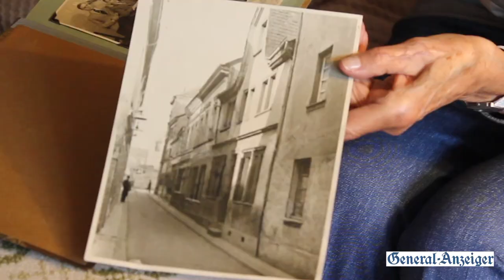GA-Zeitzeugengespräch mit Marga Werker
Dem Bombenangriff vor 70 Jahren widmet der General-Anzeiger Bonn eine Artikelreihe, die Augenzeugen zu Wort kommen lässt. Im Interview ist hier Marga Werker, die am 18. Oktober 1944 19 Jahre alt war und den Tag noch vor Augen hat, als wäre er gestern gewesen.

Video: Katrin Puvogel & Yousaf Igbal